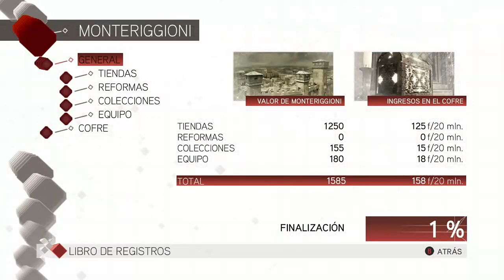Guía de Assassin's Crees 2 (Secuencia 3)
Iniciamos encontrando al tio mario y nos da un recorrido de villa auditore tambien aprendemos nuevas habilidades para pelear despues nos unimos al tio mario para enfrentarnos Pieri de Patzi y lo vencemos